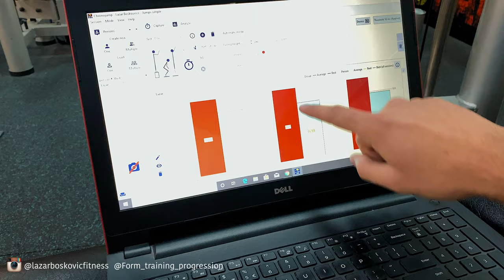KAKO TESTIRATI INDIVIDUALNE KLIJENTE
U ovom videu smo vam pokazali par testova koje koristimo za testiranje novih individualnih klijenata. Ovi testovi sluze za procenu antropoloskih i lokomotornih karakteristika. Dobijeni rezultati nam daju uvid u antropoloske i lokomotorne nedostatke koje klijent poseduje. Na osnovu dobijenih podataka mi odlucujemo koje metode i vezbe da prilagodimo klijentu koje ce dati bezbedan rezultat. Ako imate ikakva pitanja o testovima koje smo radili, postavite komentar ispod videa, i Djole ili ja cemo odgovoriti sto je brze moguce!